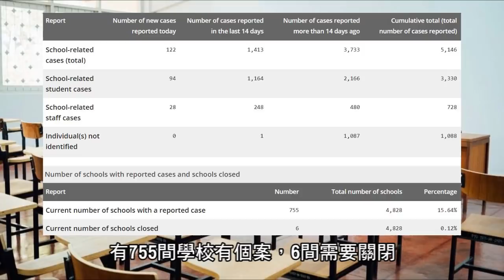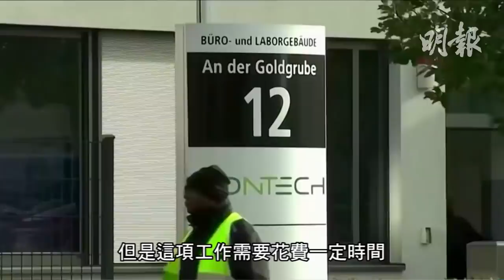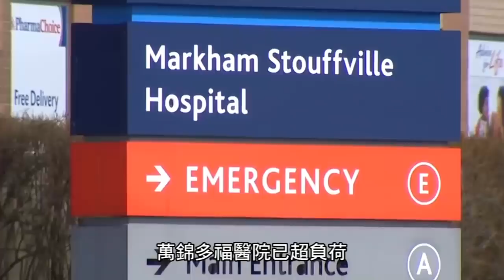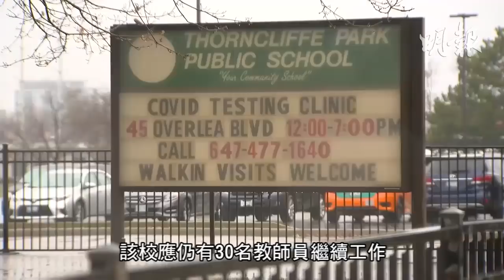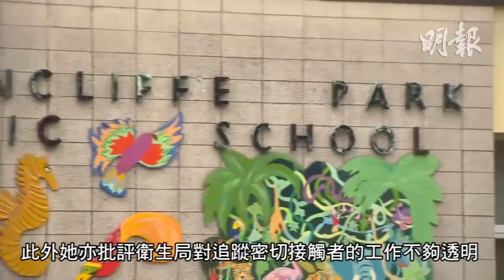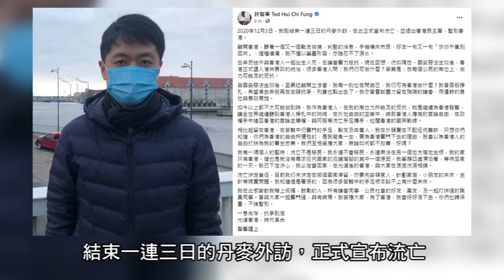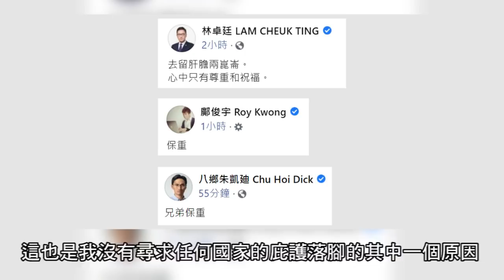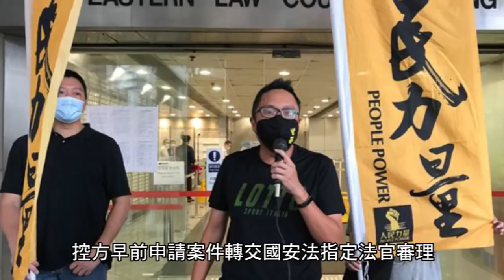明報五點半新聞直播 (2020.12.03) ︳多倫多2022年開徵空屋稅 莊德利說市府不是歛財︳約克區會不會封城 明日定生死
- 聯邦衛生部:輝瑞疫苗最快一周獲批上市
- 疫苗12月14日可以接種　輝瑞疫苗最先抵加 將直接運送至各省接種點
- 確診率比多市封城時還高 約克區接近Lockdown邊緣
- 多倫多2022年開徵空屋稅　莊德利説市府不是歛財
- 東約克公立小學26人染疫仍開放 3教師憂安全拒回校
- 孖沈震軒拍激烈牀戲 周秀娜拍到腦充血